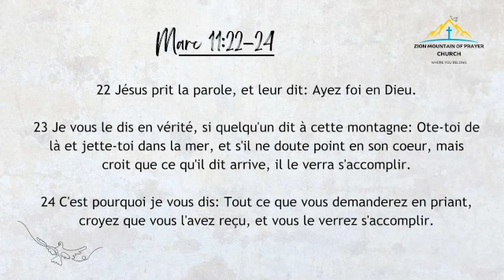CONDITIONS TO HAVE YOUR PRAYERS ANSWERED - PART 2 By Pastor David BIGABWA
CONDITION TO HAVE YOUR PRAYERS ANSWERED - PART 2 By Past. David BIGABWA